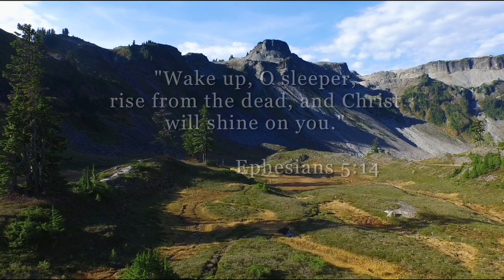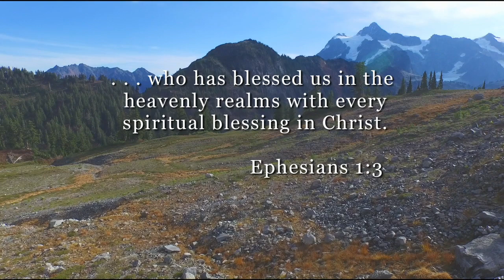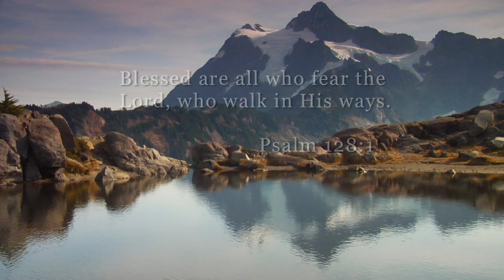Down By The Riverside / This Little Light of Mine / Do Lord / I Saw the Light -Peggy Duquesnel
Down By The Riverside / This Little Light of Mine / Do Lord / I Saw the Light Medley
Peggy Duquesnel

The “Heart of the Music” Nature Video features “Piano Orchestrations” by Steve Hall, Peggy Duquesnel and Daniel Hall. This inspiring collection includes a selection of these artists’ favorite works from their most popular albums…. On Eagles Wings, Divine Light, In This Very Room, Encore, Where is Love and Give Thanks.

Videographer Gary Hanson presents pristine, high-definition nature scenes of God’s amazing creation to take you on an unforgettable visual and musical experience!

Download "Heart Of The Music" CD  Today!